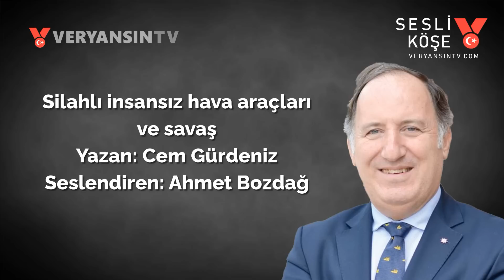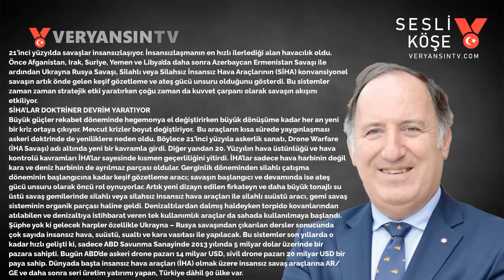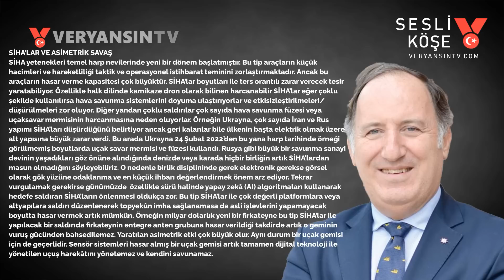SİHA'lar ve Savaş | Cem Gürdeniz | Sesli Köşe